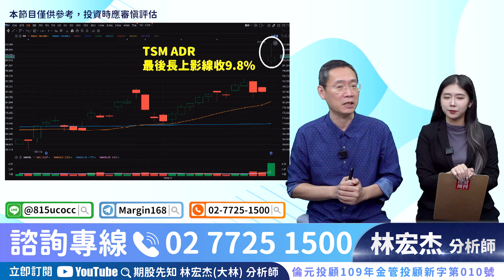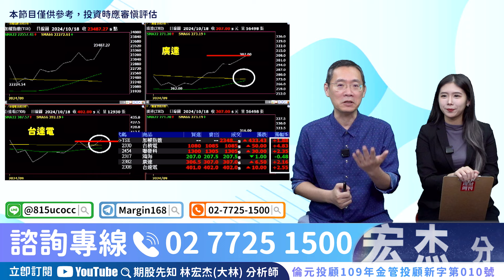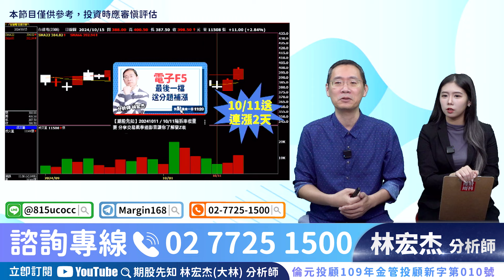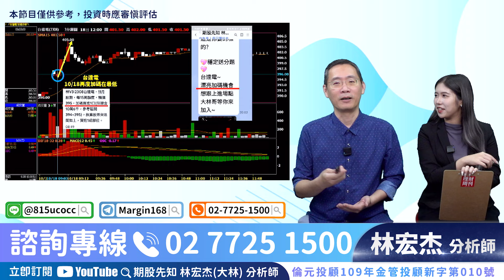【期股先知】20241018／拉積出貨盤這麼明顯 大盤開始進入盤整 做多補漲權值股你才會穩定賺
🔥 《爽11-搶先賺活動》跟上大林哥家族⤵️

官方LINE@：@moneyweekly